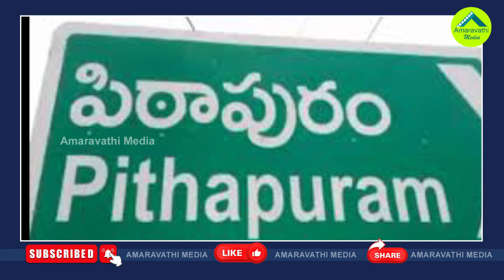పిఠాపురంలో చిరంజీవి ప్రచారానికి ముహూర్తం ఫిక్స్| Chiranjeevi Decided To Campaign For Pawan Kalyan